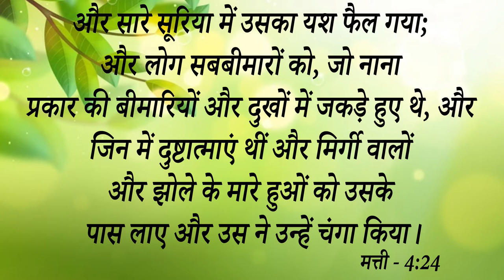Big Testimony | कब्ज के कारण 27 दिन रोटी नहीं खाई डॉक्टर ने कहा सिर्फ liquid लेना है ।लेकिन अब देखें